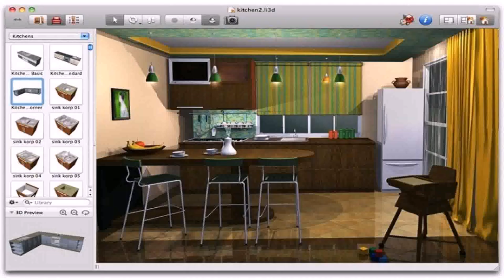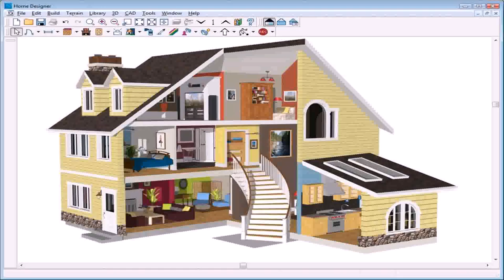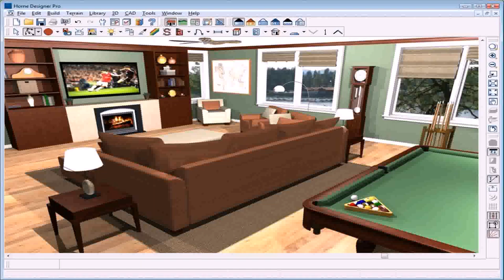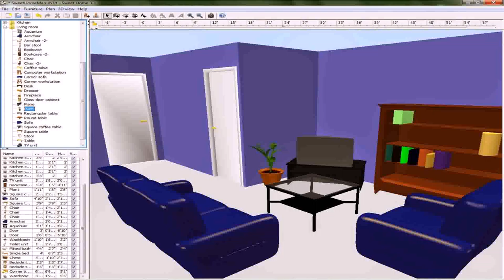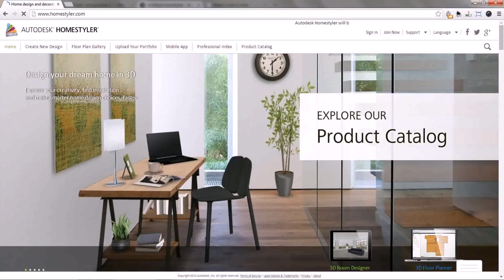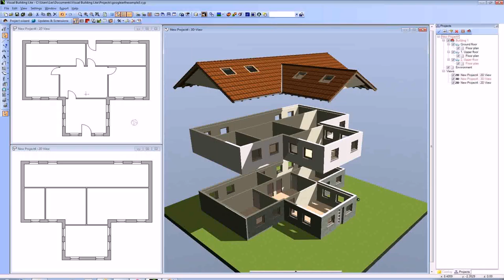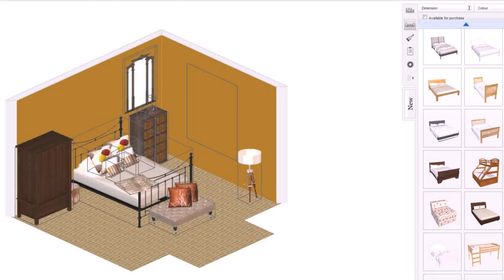House Interior Design Tool - Gif Maker DaddyGif.com (see description)